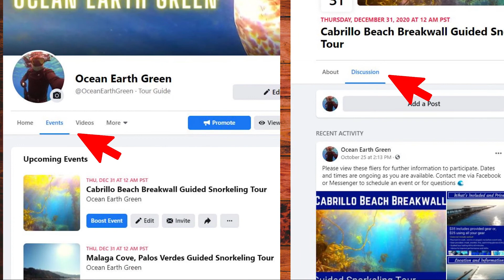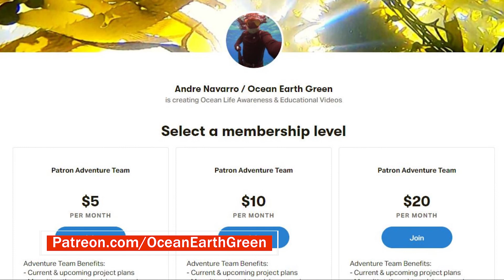Diving Isla Mujeres, Mexico Underwater Museum & El Farito Reef !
Freediving / snorkeling Isla Mujeres Mexico to Underwater Museum and El Farito Reef !

~      Featured ocean explorers from around the world
~      Diverse videos, pictures and stories of ocean life adventures world wide

🎬  Checkout my popular diving series !